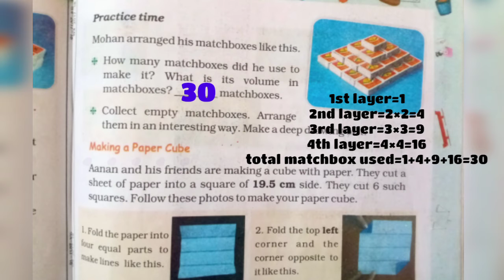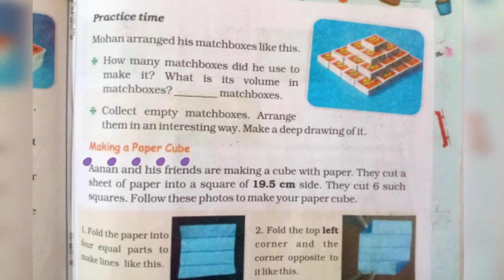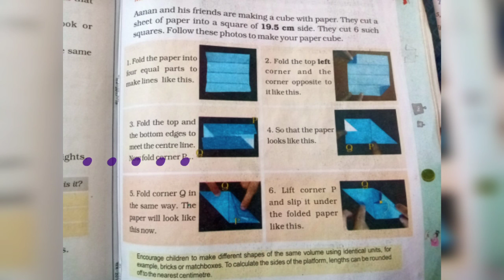Chapter 14 How big? How Heavy? page no 193-194